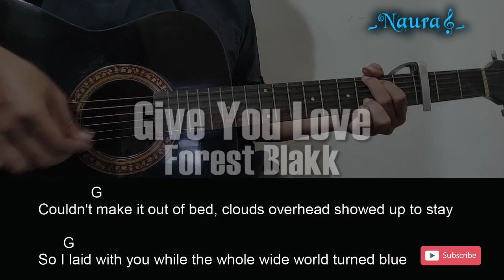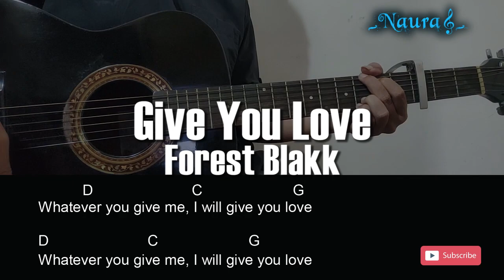Forest Blakk - Give You Love Guitar Chords Lyrics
Original Song :

Pada kesempatan kali ini Naura Guitar channel berbagi video, Belajar Chord Gitar lengkap dengan Lirik 359_